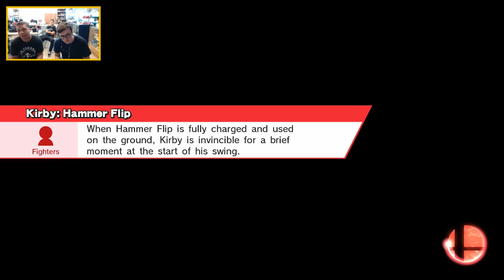RSH #40: Grand Finals: Snickeldorf vs. Duwang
Roadside Hobbies #40: Singles bracket on 7/8/2018

Commentary by Hellviper.